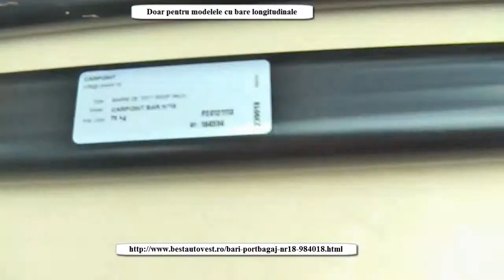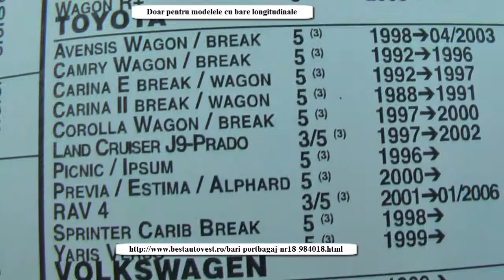Bari portbagaj BMW Serie 3, Seria 5 , Bare transversale BMW x3, x5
Bari portbagaj BMW Seria 3, Seria 5 , Bare transversale BMW x3, x5 comanda aici
produs omologat TUV-GS (NFR 19-903-1 ISO 11154-1)
-construite din otel zincat cu un grad ridicat de rezistenta, invelite intr-o teaca protectoare de plastic.
-2 ani garantie.
-sustine pana la 50,55,60,65,75 kg incarcatura.
-functii blocabile optionale.(Clic AICI pentru a comanda si sistemul de blocare)
-se potrivesc la masini cu bari longitudinale originale.